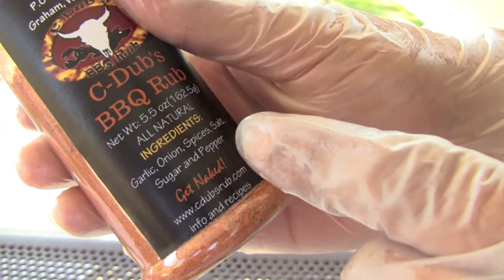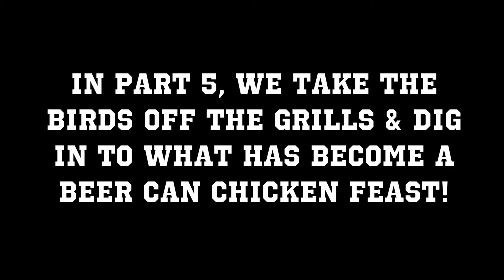How to Grill Beer Can Chicken [Part 4 of 6] - Celebrity Grill Showdown #4: JM vs. Grill Innovations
--- Thanks for *SUBSCRIBING!* --- Available in 1080p HD --- Ed Hamlin (Grill Innovations) & I are joined by Charles Mattocks (The Poor Chef) as we give tips on keeping the chicken moist and more in this Part 4 of 6.